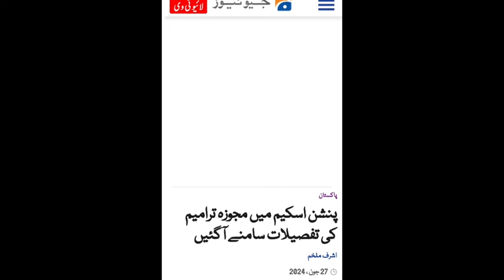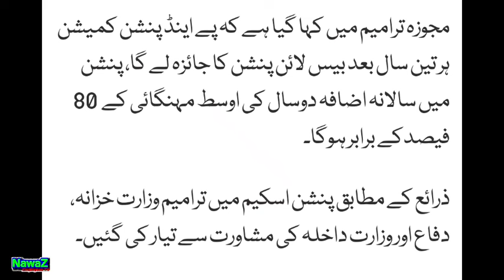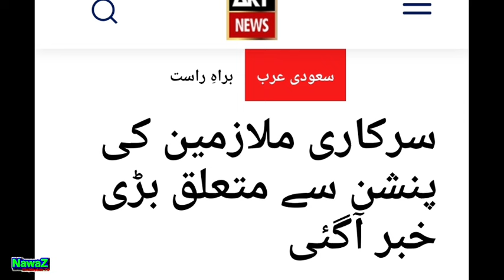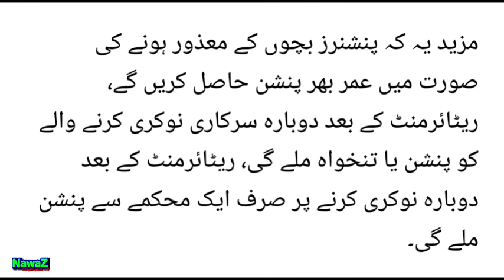Pension Reforms Notification Draft